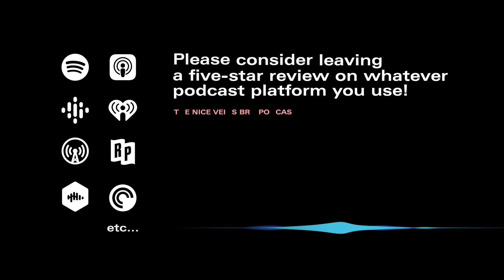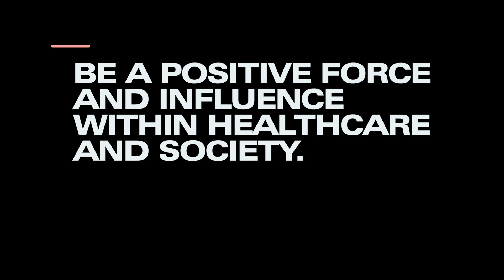Real Nurses: Love Life & People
Episode 7 / The Nice Veins Bro Podcast

What Makes a REAL Nurse? (5-Part Series) : 5 of 5

LOVE: Isn't this word overused? Maybe even overrated?

Today's episode is going to be about how REAL NURSES love life & people. It's part of a 5-part series on what it takes to be a REAL NURSE.

In my opinion, the best nurses have these values/characteristics:

    RESPECT THE PROFESSION
    PUT IN THE WORK
    STAY HUMBLE
    PRACTICE WHAT YOU PREACH
    LOVE LIFE & PEOPLE

 We're going to talk about what love is and what it means to love LIFE & PEOPLE.

I'm sure everyone has heard the phrase "LOVE IS LOVE". Although I get the intention people have when they say that, I've always cringed. I find it kinda stupid and unhelpful because it sounds like a circular definition!

What is love? Can you define it in your own terms? Loosely defined, LOVE is the affection felt and action fulfilled when looking out for someone or something.

Do you know how the Bible describes love? It's quite radical:

Read this... 1st Corinthians 13:4-8

The Bible even points out that there are different kinds of love.

    Romantic/Erotic love (Eros)
    Fraternal/Brotherly love (Phileo)
    Unconditional love (Agape)

So how does this relate? And why should nurses love life and people?

As nurses, we deal with people's lives DAY IN, DAY OUT. Let's get the obvious out of the way: the very essence of nursing is to care for the lives of people in our care.

At the end of the day, our main focus, as nurses, is humanitarian. Historically, the foundation of healthcare has always been this way. This is the reason why most hospitals were started by Christian/Religious organizations. Sadly, the humanitarian cause has been corrupted by bad business. But the point remains: our purpose should be humanitarian.

The American Nurses Association's says it this way:

"Nursing is the protection, promotion, and optimization of health and abilities; prevention of illness and injury; facilitation of healing; alleviation of suffering through the diagnosis and treatment of human response; and advocacy in the care of individuals, families, groups, communities, and populations."

But as a nurse, is it a moral obligation to LOVE? To answer this question, we must first identify our moral compass. The place where you derive your morals will determine this.

For Christian nurses, specifically, it's a tall order: LOVE GOD. LOVE LIFE. LOVE PEOPLE. No exceptions. God calls us not only to love the lovable... but to love everyone. Including those that are difficult to love. That's radical. That's unconditional. That's AGAPE love.

This requires a DIVINE power. I'm thankful that through Jesus Christ, we can learn to love others this way. Whether or not you're a Christian: the tender care we show our patient's and their families MATTERS. It's life-changing.

What kind of nurse do you want to be?
What kind of person do you want to be?